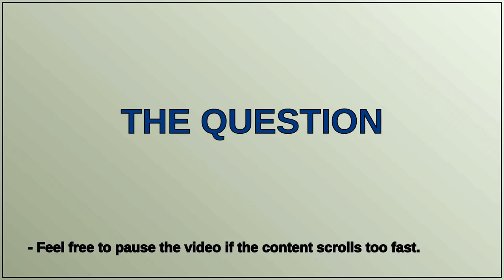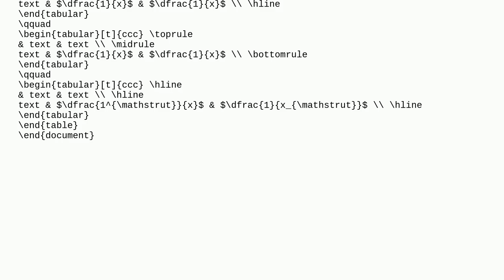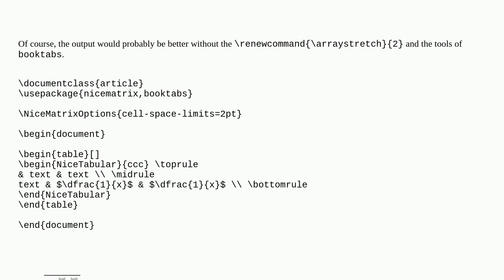Tex: Lack of vertical whitespace between math material and horizontal lines in a tabular environment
Lack of vertical whitespace between math material and horizontal lines in a tabular environment

A special thanks goes out to the community

  spacing tables